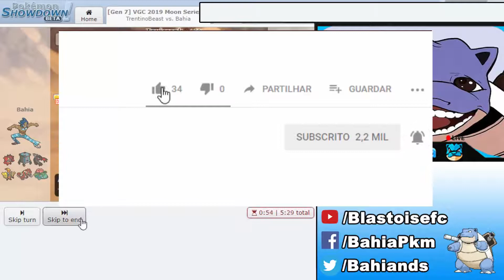Programação semanal do Canal !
Salve,salve galerinha ! Tudo blz? Bahia na área trazendo mais um vídeo pra vc's ,e hoje estou trazendo um video com a programação semanal do canal ! Espero que gostem !
um dos maiores sites de torneios brasileiros de pokemon !

Este vídeo é de propriedade da Bahia, exceto música e personagem (s) que são creditados abaixo.
As imagens foram gravadas para fins de uso justo, educacionais e de entretenimento.

Músicas -

Contatos !

Pokémon Ultra Sun e Ultra Moon
2017